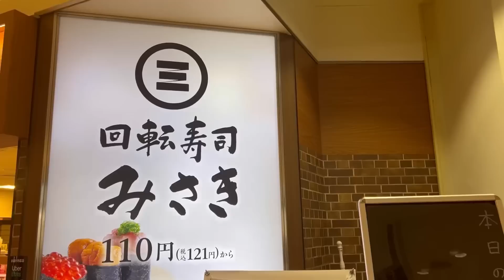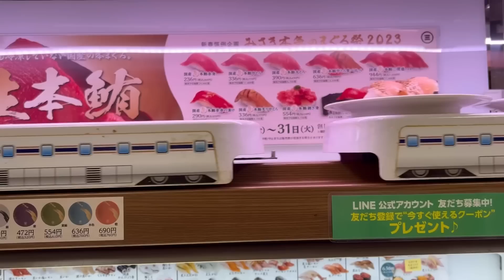BABYMETALの幕張メッセのライブ観に行ってきた【BABYMETAL RETURNS - THE OTHER ONE -】2日目 2023/01/29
【ネタバレ少々有】BABYMETALの幕張メッセのライブ観に行ってきた【BABYMETAL RETURNS - THE OTHER ONE -】初日 2023/01/28